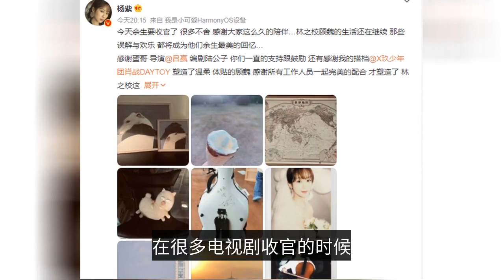"The rest of my life" ended perfectly, Yang Zi and Xiao Zhan sent messages to each other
The popular drama "the rest of my life, please teach me more" finally came to say goodbye to everyone, this is full of warm, sweet, touching drama, from the broadcast has been maintaining the excellent results of the ratings champion, into the scene of the netizens after watching the finale, still feel not enough, straight to see enough. Throughout the "rest of my life, please teach me more" this drama, if he is said to be the top film and television works in recent years, I think there should be few people will object, in addition to the fine production and the actors star-studded support, the drama itself out of the values, but also let young people learn a lot of warmth. Originally we just saw the play, many viewers are rushing to Yang Zi and Xiao war, there is a part of the audience, also think that the play is just a no connotation of the "flow of drama", but with the slow understanding of "the rest of life", only to find that the flow is not all chaff. After all, the play played by Xiao war Gu Wei, whether it is the character image or perfect persona, let Xiao war interpretation into the wood, but also let everyone see ten years to sharpen a sword Xiao war, solid acting skills. In addition to Xiao Zhan, the nearly 30-year-old Yang Zi, in the role of the character Lin Zhi school, is also no sense of incongruity, the heroine of the full of youthfulness, and gentle and clever qualities to show the best. After the perfect finale of "The Afterlife", the two main actors are also excited to post on their social accounts, Xiao Zhan said: "The resonance and emotion brought to you by this drama is the result of the entire cast and staff, every scene, every detail, every scene of coordination and security, are the result of a joint collision, here we have to thank Yang Zi, she I would like to give special thanks to Yang Zi, who played the role of Lin Zhi school, showing her agility and love for her family, which touched me as a co-star and helped me get into the role better". In the same time period, Yang Zi is also full of warmth in their social accounts posted: "Thank you Xiao war, thank you Gu Wei's tenderness and thoughtfulness, today the rest of life finale, although by a lot of reluctance, but life goes on, I also want to say goodbye and run to the next location, thank you all for the respect and attention all the time, the rest of life must be more beautiful ". In many TV series finale, the creators and actors will send a farewell text, but I have to say that Xiao Zhan and Yang Zi's farewell text, touched me, I believe it also touched many viewers who like the rest of life, because their farewell, there is no pretentious text between the lines, there is only warmth and sincerity. The success of the show is that it resonates with the majority of people who see the affection and love of the characters in the show, as if they have seen their own past, or their hearts full of longing for the future. This is the success of the show and the joy that Xiao Zhan and Yang Zi bring us! The rest of life" after the finale, the two farewell words, in addition to expressing mutual gratitude to each other, but also reveals the future of the jianghu goodbye, here is also hope that Yang Zi and Xiao Zhan can continue to cooperate in the next film and television drama, so that we can see more exciting them!